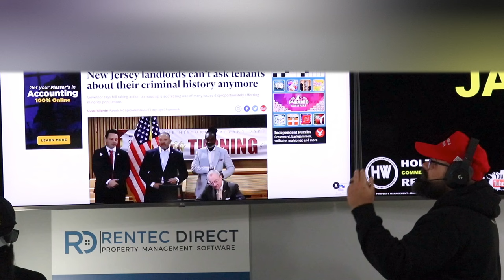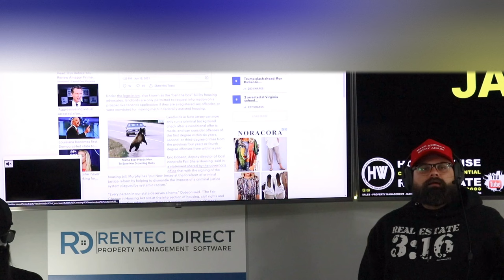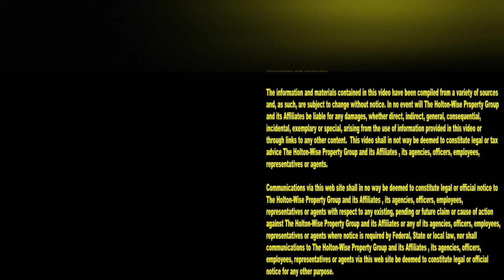New Law Forces Real Estate Investors to Rent to Violent Criminals in New Jersey | Ask James Wise 45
As a new real estate investors you've probably googled "how to screen tenants for rental property?" As a new property manager you may have even googled "how to run a criminal background check on a tenant?" If you are renting a property in New Jersey you may be shocked to know that those activities are now illegal. In the 45th episode of The Ask James Wise Show we are talking about the democratic dumpster fire that is the Fair Chance in Housing Act that was passed into law by New Jersey Governor Phil Murphy. This new law makes it illegal for New Jersey landlords to deny renting their properties to violent criminals. It even goes so far as to make it illegal for New Jersey real estate investors to deny housing to murderers. Based on his race baiting with the Juneteenth National Independence Day Act it looks like New Jersey Governor Phil Murphy thinks keeping your tenants safe is racist. In New Jersey the law is clear, despite obvious safety concerns for their tenants landlords must rent their properties to violent criminals whether they want to or not.

New Jersey landlords prohibited from asking potential tenants about criminal records

Murphy signs historic law banning N.J. landlords from asking renters about criminal records

New Jersey landlords can’t ask tenants about their criminal history anymore

New Jersey governor signed an executive order that bars landlords from asking tenants about their criminal history

New NJ law: Landlords can’t ask applicants about criminal records

New Jersey Set To Ban Landlords From Asking Tenants About Criminal History

N.J. bill would help people with criminal records find housing

📺 HELPFUL RESOURCES
Holton-Wise FAQ